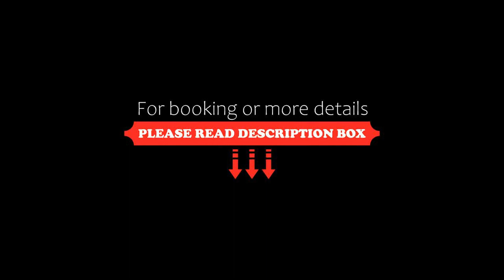Gold Legend Paukkula #1 Saariselkä Apartments, Saariselka, Finland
About Property:
Located in Saariselka in the Lapland region, Gold Legend Paukkula #1 - Saariselkä Apartments provides accommodation with free private parking. This apartment features a garden. Providing free WiFi throughout the property, the non-smoking apartment has a sauna.

The apartment features a terrace, 1 bedroom, a living room and a well-equipped kitchen with a dishwasher and an oven. Towels and bed linen are provided in the apartment. The accommodation o...
Property Type: Hotel
Address: Rovaniementie 3829, 99830 Saariselka, Finland
Searching For
1. Gold Legend Paukkula #1 Saariselkä Apartments - Saariselka - Finland
2. Gold Legend Paukkula #1 Saariselkä Apartments - Saariselka - Finland Address
3. Gold Legend Paukkula #1 Saariselkä Apartments - Saariselka - Finland Rooms
4. Gold Legend Paukkula #1 Saariselkä Apartments - Saariselka - Finland Amenities
5. Gold Legend Paukkula #1 Saariselkä Apartments - Saariselka - Finland Offers and Deals
Audio Credit:
Track Title: Subway Dreams
Artist: Dan Henig